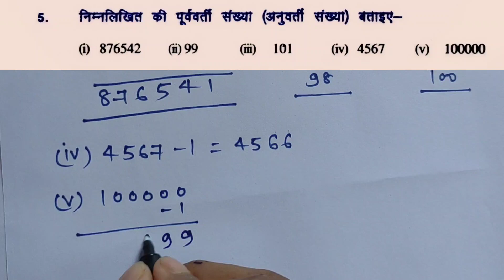BTBC CLASS 6 CHAPTER 2 पूर्ण संख्याएं प्रश्नावली 2.1 का प्रश्न 4 और 5 SOLUTIONS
BTBC CLASS 6 CHAPTER 2  पूर्ण संख्याएं  प्रश्नावली 2.1 का प्रश्न 4 और 5 SOLUTIONS ganit अब आसान लगेगा

key point

1)Class 6 maths
2)maths class
3)Sankhyaon ki samajh
4)number systems
5)Class 6 btc math
6)6 class ka math book
7)6 class math bihar board
8)bihar board class 6 math solution in hindi
9)class 6 maths 6.1
10)ganit
11)ncert
12)class - 6
13)Btbc math class 6
14)Ganit the very easy
15)maths calculator tips
16)cbse class 6 maths chapter 1
17)Hindi medium math class 6
18)6th class maths solution
19)study
20)6 class ka math bihar board
21)bihar board class 6 math chapter 1.1

10)ganit
11)ncert
12)class - 6
13)Btbc math class 6
14)Ganit the very easy
15)maths calculator tips
16)cbse class 6 maths chapter 1
17)Hindi medium math class 6
18)6th class maths solution
19)study
20)6 class ka math bihar board
21)bihar board class 6 math chapter